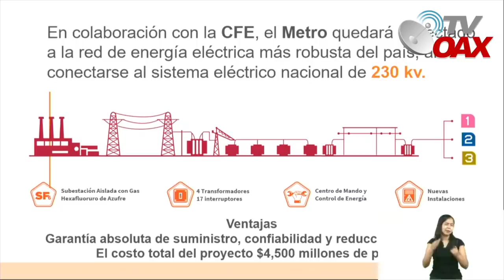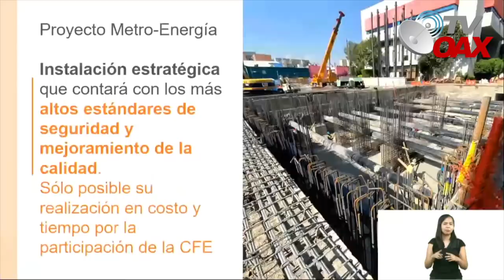🤭CFE construye Megaproyecto: METRO-ENERGIA vienen en camino gigantes equipos.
La jefa de Gobierno de la CDMX se une con la CFE para construir un sistema de energia electrica exclusivo para el Metro de la CDMX.Mira!